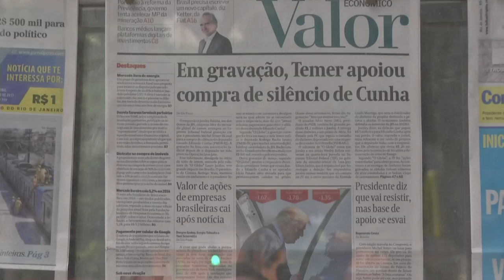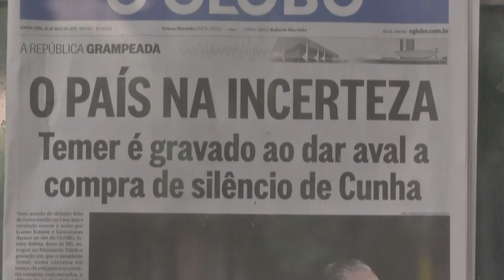Brasil é abalado por novo escândalo político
O Brasil foi abalado por mais um escândalo político envolvendo o presidente da República, Michel Temer, e o senador Aécio Neves, já afastado do cargo. Novas delações envolvem os políticos diretamente em casos de corrupção.